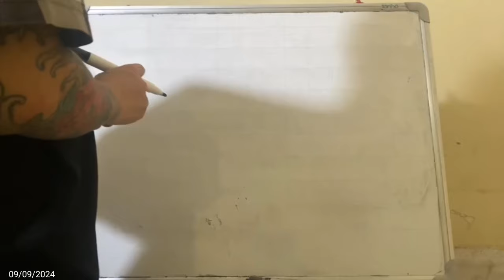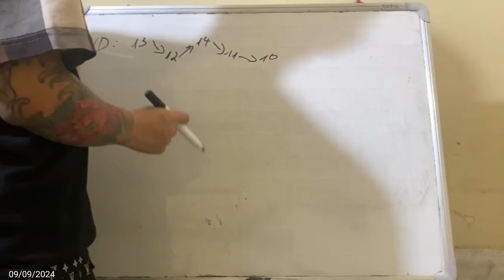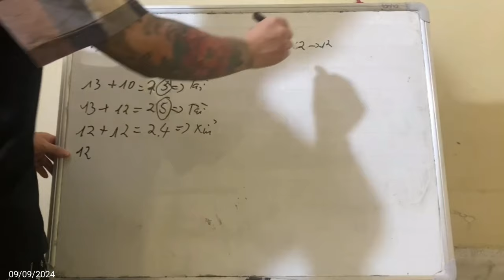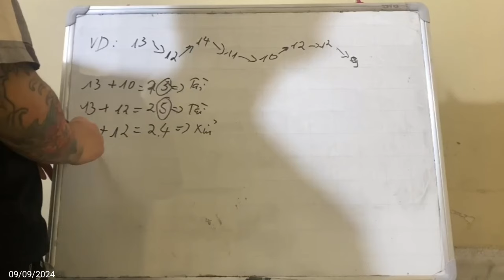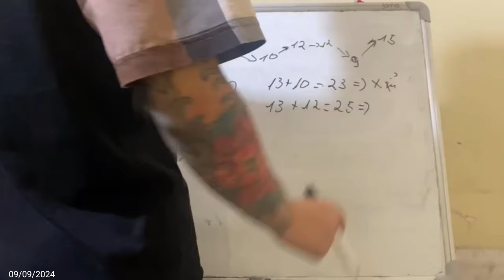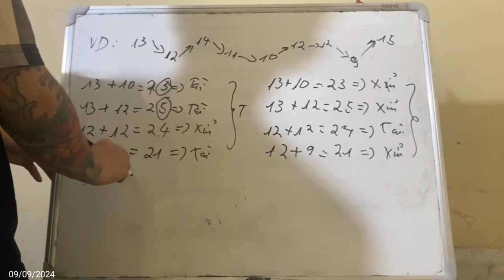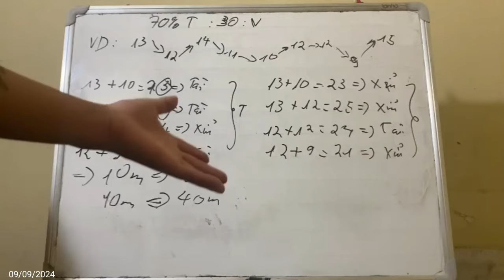Link Tải Sunwin | Tài xỉu Sunwin Hướng Dẫn Link Tải Sunwin Uy Tín Nhất 2024